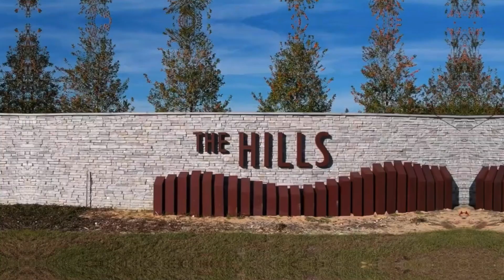HILLS OF MINNEOLA | THE VOYAGER by Starlight Homes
A walkthrough of The Voyager floorplan by Starlight Homes.

Located in the Hills of Minneola just north of Clermont. Lots coming soon to Minneola including Advent Health, new town centers, Whole Foods, Crooked Can, the state's largest brewery, hotels, shopping, restaurants, and more!

3 beds
2.5 baths
1,826 sq ft
loft
2-car garage
$424,990